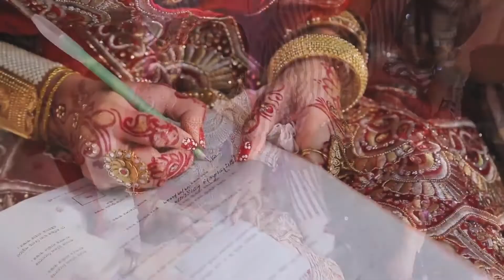Megatrailer of Shooters Inc.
Just say hello @ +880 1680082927 ✓✓ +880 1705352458 ✓✓